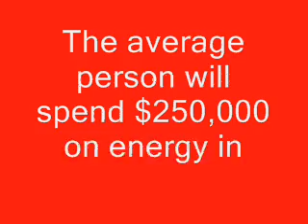NEVER BUY ANOTHER BATTERY AGAIN electric pickup in TV news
Battery Electric Vehicles must be made with Discarded Batteries to be Affordable

Gets 500 MPG-E / MPGe (Miles Per Gallon Equivalent) with the LOW AMP DRAW TECHNOLOGY, which is more important than battery revival.

Although there are other sellers of "battery rejuvenation" info or "battery rejuvenating" chemicals, or "desulfation" devices, no one else has been able to make an entire electric car  or truck made from dead batteries; nor has anyone shown an electric vehicle that has been running for 3 years on dead batteries; and, no similar invention else has been chosen as 'inventor of the year' by two magazines in 2008. If you surf for ROB MATTHIES THOMAS EDISON, you'll see what a magazine says about my contributions to the "Tap Water Scooter" and tripling fruit tree growth rates, or saving dying trees.

If you also want a Free Battery electric vehicle that costs 30 cents a day to operate:
matthiesR @ yahoo.ca

The Globe and Mail newspaper said that there are only 12 licensed EV's in British Columbia. Down from over 40, about four years ago. The price of gas has quadrupled, but the number of licensed EV's has dropped by 80% in BC.

Doesn't that make you realize that there is SOMETHING WRONG with the "standard" EV out there?

If you want an EV that is daily-use reliable, you've got to change the "losing game", eh? Gotta' think out of the box.

The EV put together by Rob Matthies (me) and Gary Tang with the help of gifted kids and the Vancouver Gadgeteers costs only 3 CENTS per kilometer to operate, including the cost of battery replacement.

One VEVA member's EV, on the other hand, cost him $2/km to own. He's sold it since. And last I heard, it wasn't licensed by the new owner.

Many EV's are rusting away under the shade of a tree in someone's driveway. All of these can be REVIVED and put back in service. And, they can all use DISCARDED batteries, like the Revived Battery electric pickup truck -- the cheapest licensed four-wheel vehicle to operate in the world. It uses dead batteries that have been revived.

Yeah, there are doubters out there. None of them have an EV like ours. You don't need a PhD to see that this is the best option for under a $15,000 budget.

If you want to know how we did this, save up ninety nine bucks, and I'll tell you about battery revival.

Check out the full list of electric vehicle tricks and workarounds on BuySellCommunity dot com.

Cheers,
R o b M a t t h i e s

Send payment to:
My new phone number
also for Solar Power Roadshow
and the Vancouver Gadgeteers club

Canada

Rob in Vancouver

FOR SALE TO ELECTRIC VEHICLE MAKERS:
"Low Amp Draw" Current Reduction Breakthrough

I've developed a way of reducing current from 400A to 70A on the steep bridges of Metro Vancouver.

With this breakthrough, an EV can go further, or use fewer batteries.
Just one of the breakthroughs of the Vancouver Gadgeteers.

Make us an offer.
126 W.3rd St, #38682,N. Vancouver, BC, V7M 3N1

* These nearly-free-energy emission-free electric vehicles should be in wider use. Tell your friends in Spain, Mexico, Italy, and the Philippines about this development!

Full Version Global TV Newscast. The earlier one posted is missing a few seconds at the end, due to camera memory limit. Taken with a better camera this time. Video quality here is also better. Almost all battery sizes and chemistries can be revived -- surf for 'Revived Batteries' and see for yourself that dead alkaline AA, AAA, 9V, Nicad, NiMH, Lithium have been revived and sold.